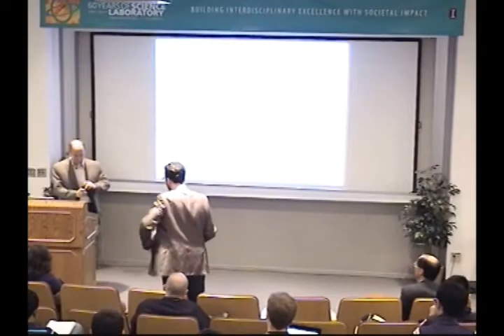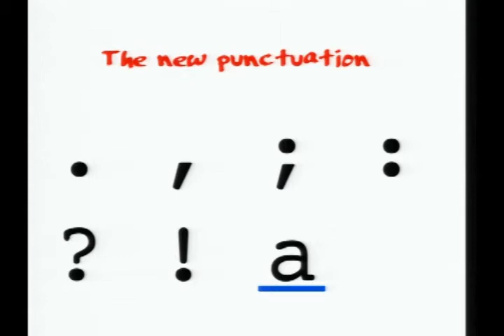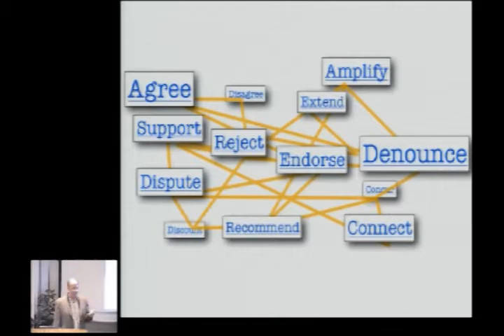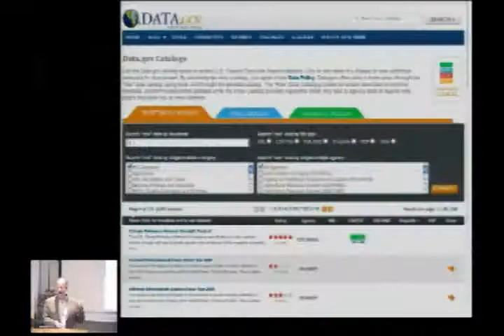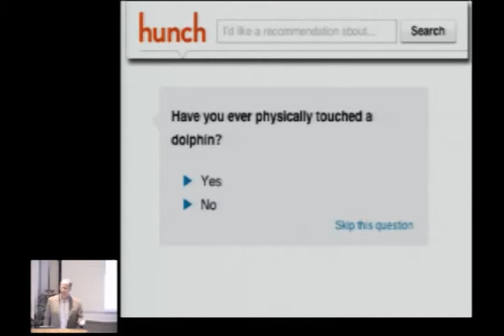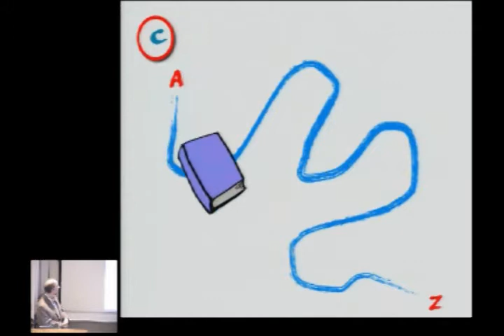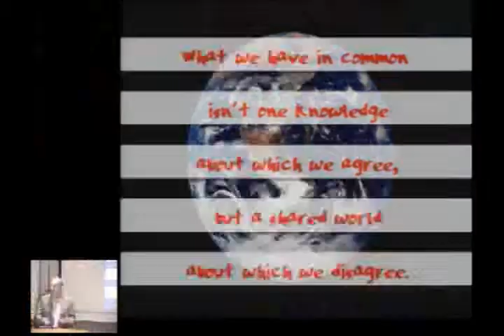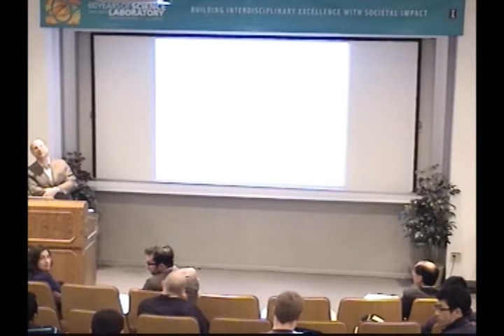Year of Social Media - David Weinberger (4/28/11)